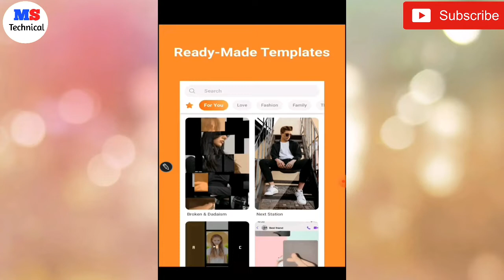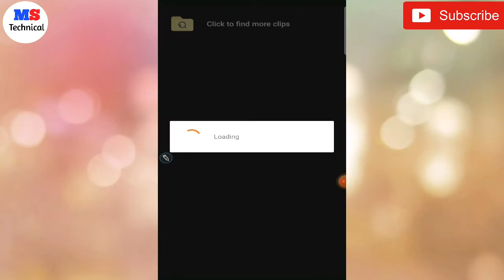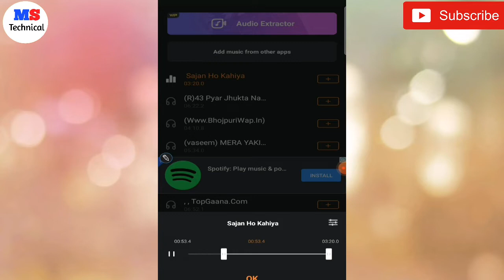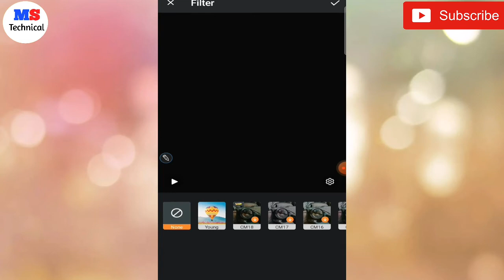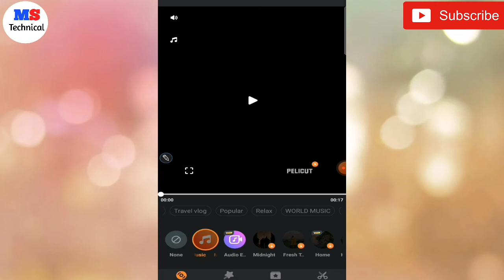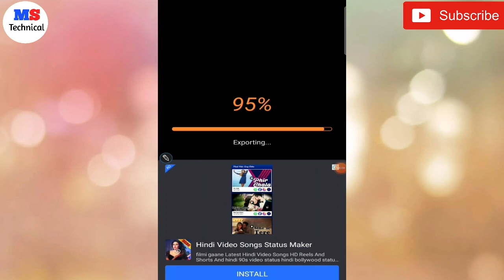pelicut app kaise use kare | how to edit video in pelicut app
pelicut app kaise use kare | how to edit pelicut app | pelicut app |

👉Dosto muhje Follow karo plz 🙏